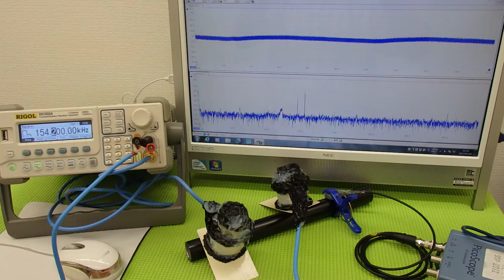超音波の発振制御システム ultrasonic-labo